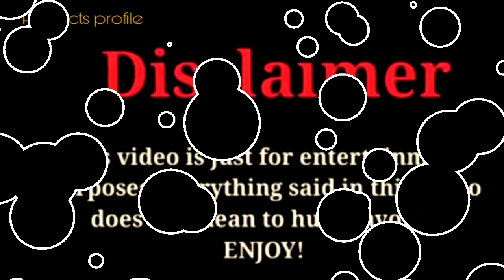Dababy vs Ashley Forrestier (Kountry Wayne) |Lifestyle Comparison 2023 |RW Facts & Profile